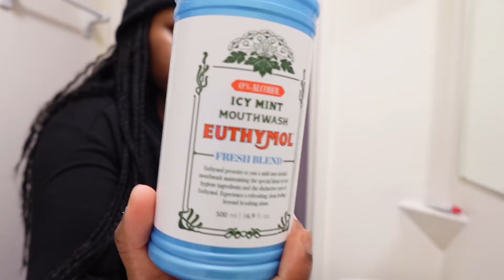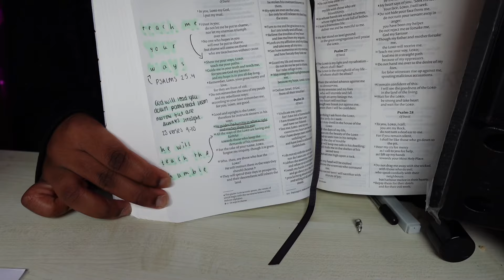MY NEW WORKOUT ROUTINUE (gym vlog)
HI BESTIE 💕 I was able to vlog a good gym routine. If you are watching make sure you're interatimg with me, i love talking with you! Make sure you are liking, sharing the video and commenting.

Videos will either drop 2-4 times a week. I will be trying becase we need to get back on our zoom.

[CHANGE QUALITY TO 1080P FOR GOOD
QUALITY]

what I eat in a day as a uni student | lifewithliz - YouTubeyoutube.com › watch

-🤍instagram main page: @4lizza_
-🤍instagram spam: @thegalleryof4lizza
-🤍book with me: @giftedbyliz

besties (subs): 300
goal: 500

FAQ:

-What kind of camera do you use? Sony ZV1f
-What do you edit your videos with? As of now- CapCut.